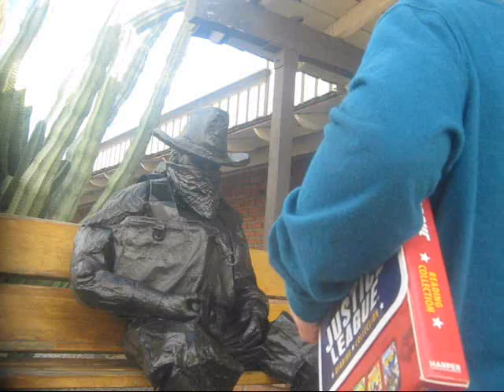Statue Surprise! Incredible reactions!! February 2015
and visit
bronzecowboy.com to join the posse! Human Statue vs. ( name here )
This Fall 2015 starts another new season
Please Share the news

I am not a busker, I want to go unseen while posing in public as a statue.   It's a surprising way to create happiness, by making  impossible moments happen.

Frequently asked questions:

I live in Arizona and perform in the beautiful city of Scottsdale.  Nicknamed the West's most Western town, Old town Scottsdale is a  popular destination for locals and visitors alike.  The art and architecture recreate the ambiance of the old West.  Which is why I chose a cowboy as my character!  I blend right in.

Needless to say, Arizona is a desert and the weather makes it too hot to perform most of the year.  December to April are the only months when I might have a chance to perform on weekends.

This is my Social experiment
I am an artist and this is my interpretation of interactive art.

Attempting to pose in public as a bronze statue is a challenge.  The last thing I want is to appear like a person who thinks they look like a statue.  I've seen 'living statues before and I wasn't fooled and I think I can't be fooled.  In fact, I'll bet whoever is reading this doesn't think they could be fooled either.
That is what everyone in my videos said before meeting me.

I don't hand out business cards or promote YouTube while performing.   It only invites conversation which I avoid for the sake of the next opportunity which I wouldn't want to spoil.

I first tried this just to see if it was even possible.
THIS IS NOT A 'PRANK"  Scaring people is not my intention.  I am not out to invade people's  'space', shout  or yell 'boo!' at people who are minding their own business.  (unless I am bored)  I prefer to be called amazing, not #$#&!!.  Many more people pass by oblivious, to my presence.
I just sit and mind my own business.  I believe using this unique approach is why I am welcomed and supported by the city.

Have I ever upset anyone?
I have never had a negative reaction, well once.
I've never been intentionally hit, or been bitten by a dog.  No heart attacks.    Using my approach, I am not to blame if someone mistakes me for a statue.  It's not my fault.

Besides, everyone is too busy laughing.

I make a one in a million moment possible and who the lucky person is totally at random.

Timing is not up to me most of the time.  Most people touch me as they sit and realize something is up before the right time.  Each person is different and I try to wait for the right time to reveal myself.  Sometimes they get away before I make my move.

I am sorry for the quality of the video.  Filming was an after thought and my lack of experience shows.  Also, the way I concealed my camera  interfered with the sound and picture.  I have spent money on a new camera and it was problematic and ultimately stopped functioning..   I have used an old Canon that has never failed me.  I can sacrifice the quality if it means confidence that I'm capturing the moment with a camera that is reliable.

My costume is just old clothes and A LOT of paint.  Metallic Bronze paint.  Nothing special.  For make up I use black eyeliner for a base and metallic creme makeup. I create texture using a small screen.
It takes under an hour to be ready to go.  Removing the makeup using soap and water is what takes hours.

I need everyone to share my videos with friends and family and share using all social media sites to help me spread the laughter.
to thank you...

until January 2020 (or longer?)